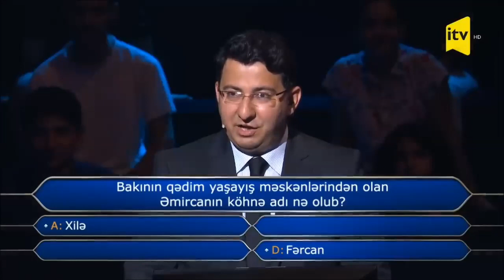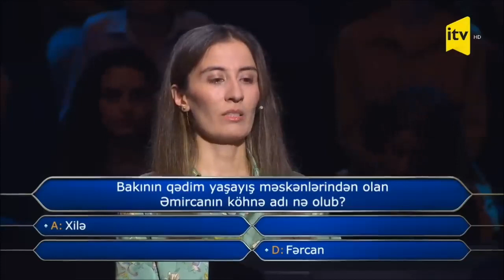Əmircanın köhnə adı nə olub?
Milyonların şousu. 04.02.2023